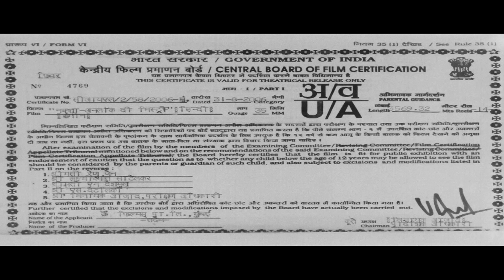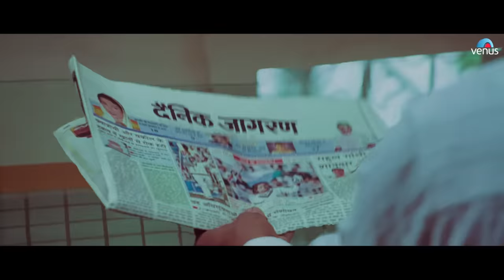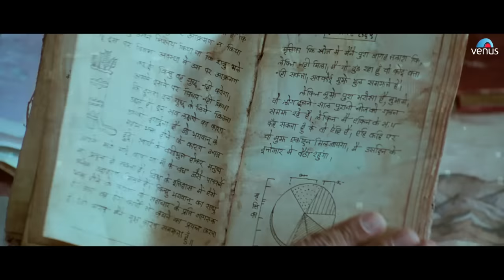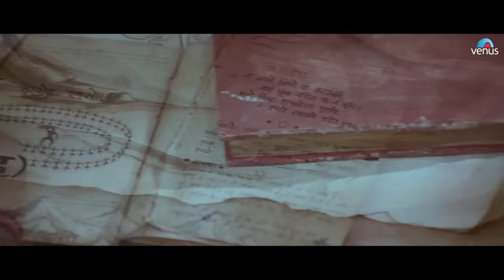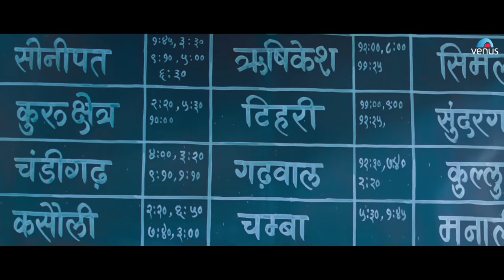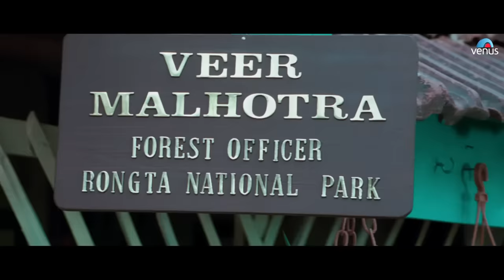Naksha Full Movie | Hindi Movies 2017 Full Movie | Sunny Deol Full Movies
Movie : Naksha
Director : Sachin Bajaj
Producer : Akshay Bajaj & Trilok Malhotra
Writer : Milap Zaveri & Tushar Hiranandani
Starcast : Sunny Deol, Vivek Oberoi, Sameera Reddy & Others.

Synopsis:

A mystery lies buried under the dust of centuries. A secret so powerful and potent it can change lives forever. One map… just one map holds the key to the mystery. A brilliant archeologist has died protecting the map. His ruthless rival will kill anybody who gets in his way to the map. Two brothers must risk their lives to unravel the mysteries of the map. As they race against time and an unscrupulous enemy, they must defy death, danger and deception. For if the secret gets into the wrong hands, it will spell doom to mankind. Only the map can show the way.  Naksha… Unlock the mystery!

Also You Can:
'LIKE' us on Facebook: